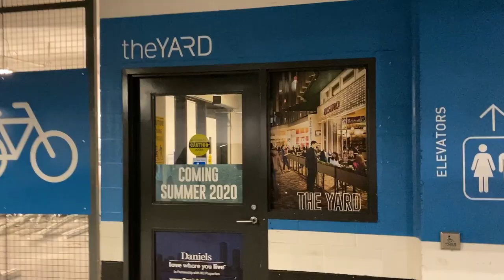I BOUGHT AN OFFICE IN TORONTO!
Want to see a sneak peek of my new (empty) office in Toronto? Check out our empty office space before we add our personal touch and decorate it to our YES SUPPLY vibe.

x

Reese

Sign up for the YES SUPPLY METHOD Coaching Certification

Love,

Reese

Join my FREE 5 day course that teaches you NLP, EFT, Hypnosis, Life and Success Coaching and more

Ready to become a coach? Join my upcoming masterclass that shows you how to create 10K+ months as a coach

Learn about my Certification Program for coaches who are ready to learn Neuro Linguistic Programming (NLP), Emotional Freedom Techniques (EFT), Hypnosis, Life and Success Coaching and TIME Techniques: Head and get certified as a coach and personal development influencer!

Mini Ring Light •

Tools I use to create evergreen campaigns and six-figure success in my business →
Planning an event for your tribe and need a space? Use this